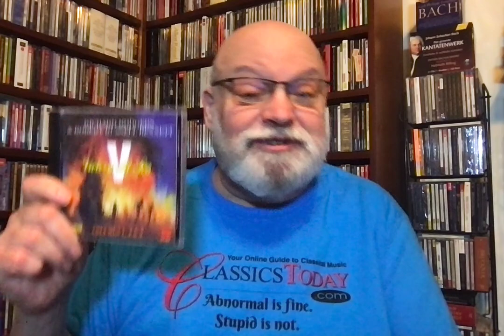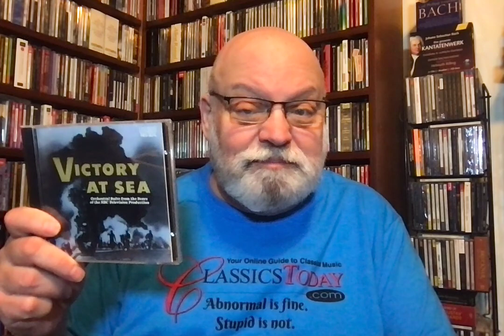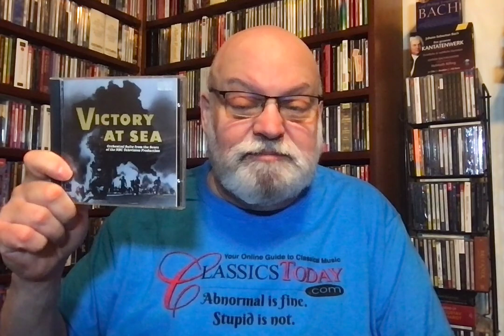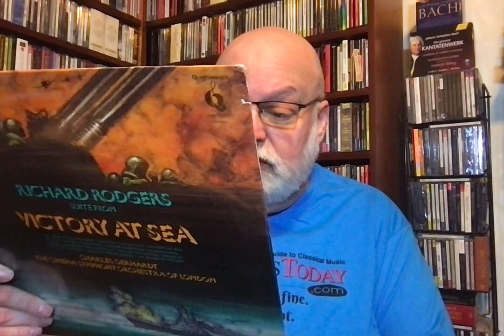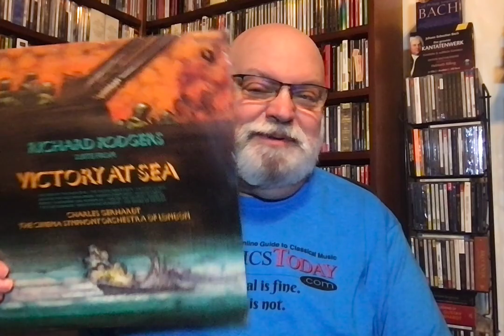Film Scores: Victory at Sea (Rodgers/Bennett)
Richard Rodgers and Robert Russell Bennett: Victory at Sea (Suites from the 26-part Television Documentary Series). RCA Victor Symphony Orchestra, Robert Russell Bennett (cond.) RCA